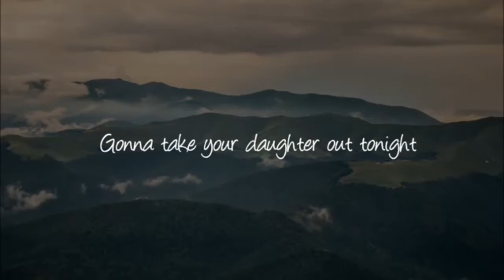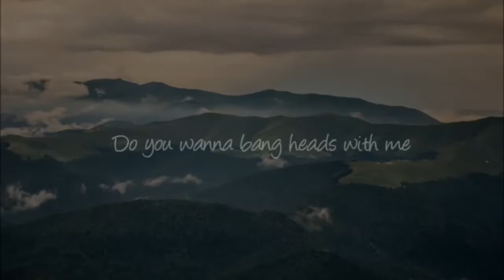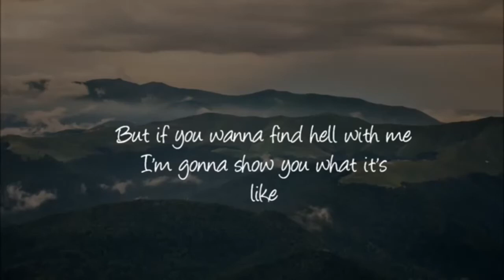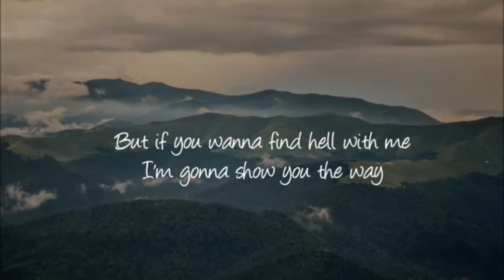Lissie - Mother [karaoke]